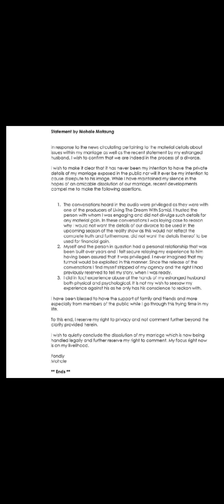Mohale confirms that him and Somizi are divorcing in a statement